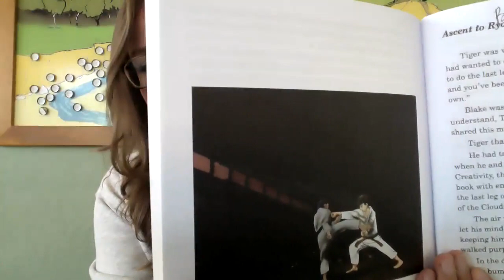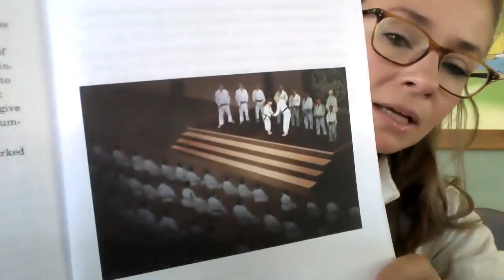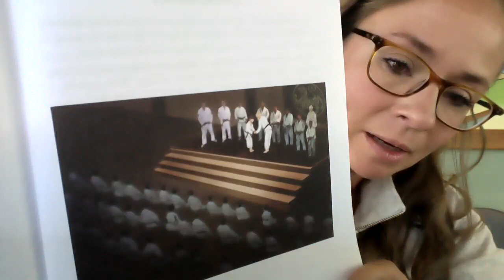TGJ 20/20 Conclusion Part Two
We've done it! We've reached the final challenge in Tiger's Great Journey! Let's see how this story ends.

Marty Callahan has spent his life understanding and improving the lives of students both young and old.  His passion led to the founding of the Shotokan Karate Leadership School® in Santa Rosa California in 1981 with a dream to awaken the extraordinary leader in his students.  Having inspired, taught, coached, supported, and trained over 15,000 students in over 40,000 classes in Santa Rosa.  Marty has become Sonoma County’s preeminent martial arts leadership instructor.    His students, Hundreds of whom have gone on to become leaders in their chosen fields, appreciate his engaging, student-centered approach to teaching and they believe you will too.  He is an 8th Degree Black Belt and a graduate of the prestigious Japan Karate Association Instructor Training Program.  For him karate is not merely a sport but a martial art whose aim is the harmonizing of mind and body for balance, strength, perseverance, and patience – for total confidence and self-mastery.

Shotokan Karate Leadership School® is in Santa Rosa California at 3082 Marlow Road B1, Santa Rosa, CA 95403.